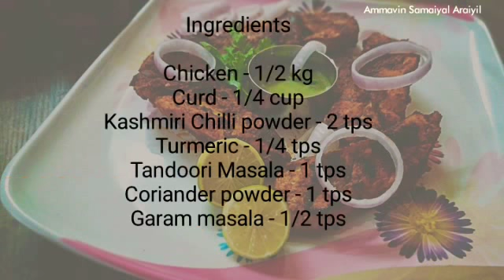Grilled Tandoori Chicken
Ingredients

Kashmiri Chilli powder - 2 tps
Turmeric - 1/4 tps
Tandoori Masala - 1 tps
Coriander powder - 1 tps
Garam masala - 1/2 tps
Black Pepper powder  - 1/4 tps
Ginger Garlic paste  - 1 tps
Lime juice - 1/2 tps
Kasthuri methi  - 1/2 tps
Mustard Oil  - 1 tps
Salt - 1 tps